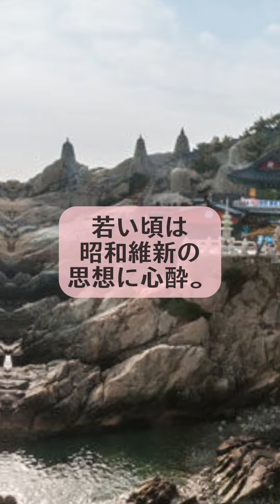11/14 歴史クイズ159～彼は誰？～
大正から昭和にかけ活躍した韓国の大統領。朝鮮戦争を経て、国がまとらず、強硬な政治を行った。